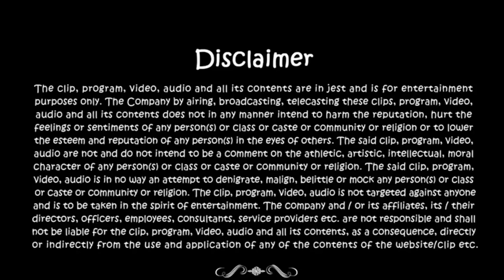Arnab Oswami Irritated On Banana Seller | Suresh Menon As Arnab | Comedy One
Arnab Oswami questioning Banana Seller on  why they are so Expensive. Watch This Funny Video of Suresh Menon Playing Arnab Oswami.

Comedy One attempts to be that ultimate 'everyday escape' from drudgery. A break from the usual humdrum and that release from unnecessary stress ...lighten up, crack up, laugh out loud or even roll on the floor laughing.  With creative contributions from a variety of talented producers, writers and performers, Comedy One makes a humble start here.  As we grow, we welcome new talent to contribute to building this Brand and truly making it 'the home of funny'. Across genres, languages, formats and styles - gags, spoofs, pranks, skits, improves, stand-up, roasts, candid, parody, interview, what have you - we aim to create the ultimate online & mobile repository of original Indian comedy, for audiences anywhere, anytime and on any device.